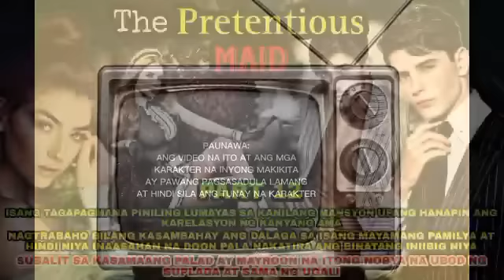THE PRETENTIOUS MAID romantic comedy|Part 12| BRAVO TV FACTS